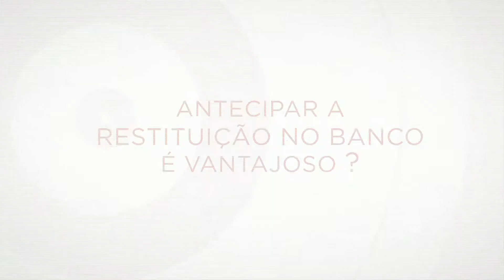ESPECIAL IR 2014 : ANTECIPAR A RESTITUIÇÃO NO BANCO É VANTAJOSO?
ANTECIPAR A RESTITUIÇÃO NO BANCO E VANTAJOSO